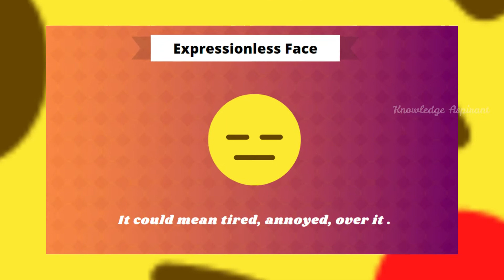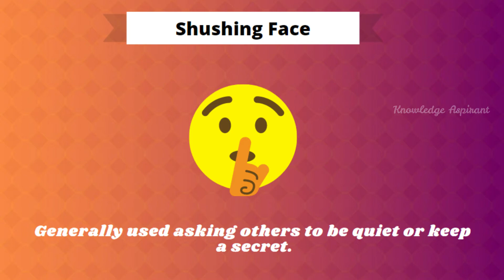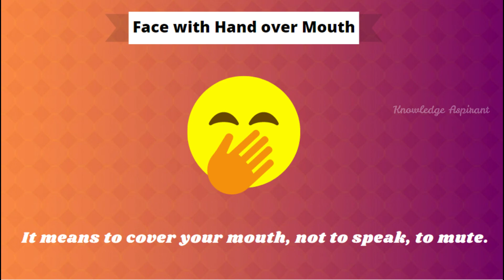WhatsApp Face Emoji's and their Meanings I Emoji's hidden meaning behind it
Comment the missing Face Emoji .

right to the images (or) music, instead of contacting YouTube about a copyright Infringment. Thank you.

🎥Watch these Interesting Information Videos🎥